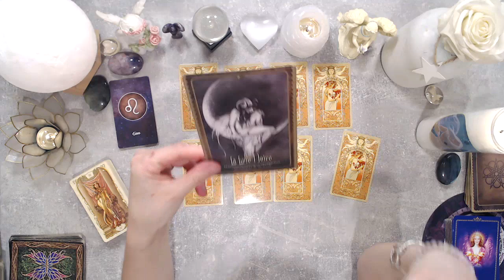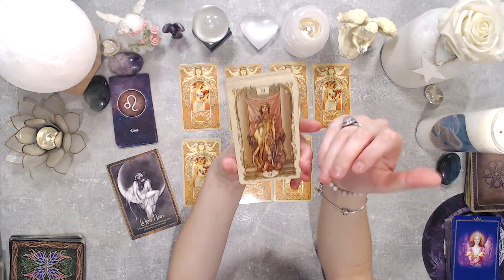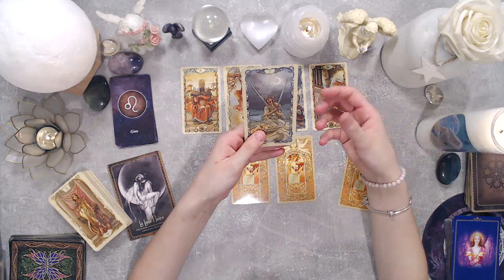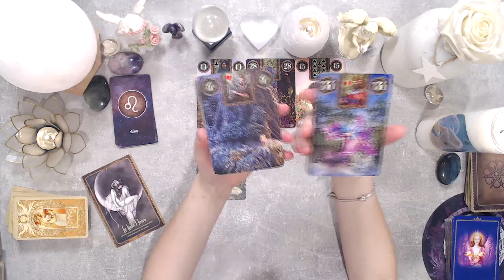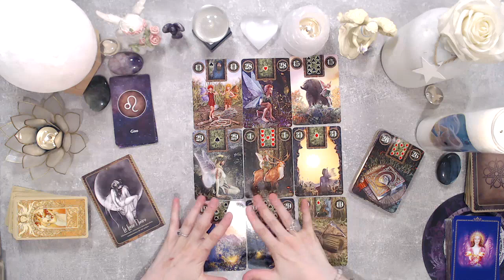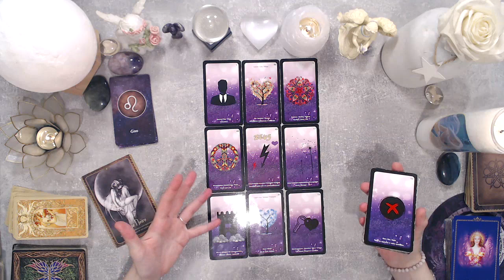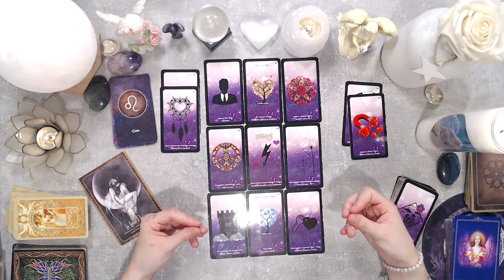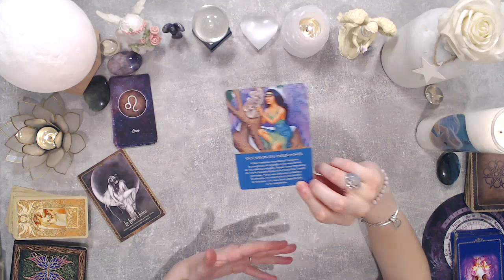♌LION ~ Une introspection nécessaire pour pouvoir avancer - AOÛT 2020🕊️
Horoscope des signes astrologiques du mois de Août 2020 pour vous les amis du signe solaire, lunaire et ascendant

Pensez à aller voir votre ascendant et votre signe lunaire pour plus de précision

Sublime mois d'août à vous les amis ! 👼⭐